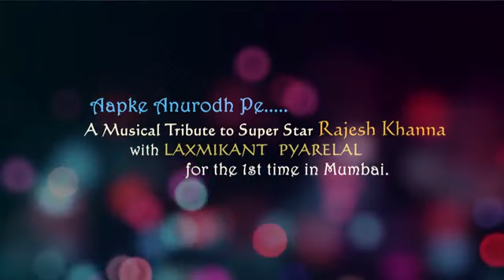Rajessh Iyer - Chal dariya mein doob jayein with pyarelalji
The duet song performed from the film Prem kahani in front of Music director Pyarelal ji . Om Sairam